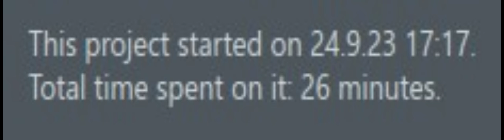LuKs - 26min swang freestyle